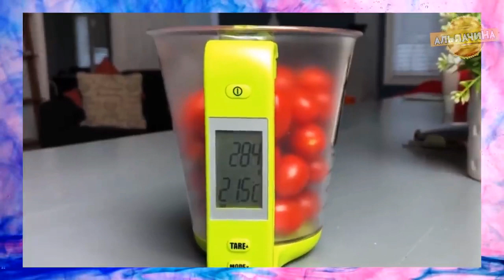ТОП реально ПОЛЕЗНЫХ КРУТЫХ и удобных штук для КУХНИ с ALIEXPRESS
Это будет реальный ТОП полезных и удобных товаров для Кухни с сайта ALIEXPRESS. Уверен, вам будет интересно и полезно. Делитесь этим роликом с друзьями, что бы они тоже узнали про эти гаджеты.

1. Бутылочка для масла или соусов

2. Дуршлаг с раздвижными ручками

3. Тендерайзер для мяса

4. Кухонные зажимы для пакетов

5. Рычажный штопор

6. Диспенсер для мыла

7. Держатель для губок

8. Силиконовый коврик для выпечки

9. Держатели кухонных полотенец

10. Фольга для плиты

11. Качественный вакуумный упаковщик

12. Карандаш для чистки нержавеющей стали

13. Растягивающиеся силиконовые крышки

14. Мерный стаканчик с весами и термометром

15. Антибактериальное покрытие